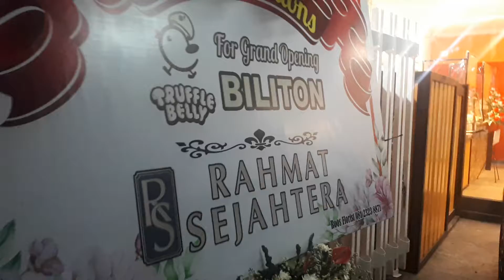truffle belly cabang jl biliton 34 kanan jalan surabaya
truffle belly surabaya jl Biliton . surabaya open 20 oktober 2020